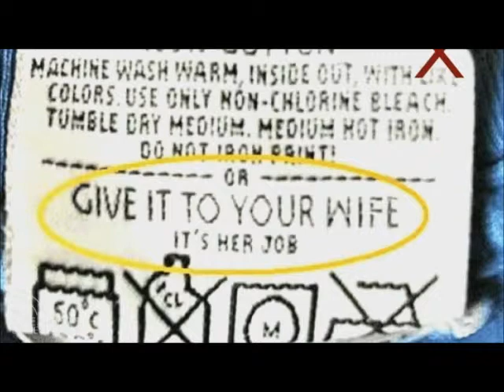Top 100 Excellent Speaker: Paul Johannes Baumgartner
Paul Johannes Baumgartner is an expert for customer inspiration. He is a sought-after speaker at congresses, sales and company events, and disseminates his knowledge at institutions like the Universities of Bamberg, Augsburg and Munich, as well as the St. Gallen Business-School.